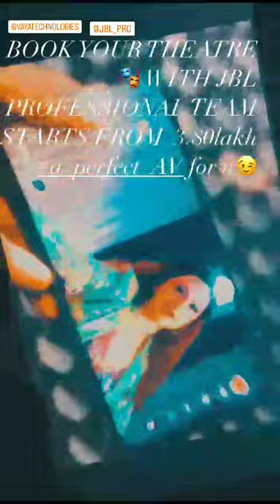Professional Home Theater | Jbl Music System | Demo Video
Attention all movie lovers! Create the ultimate movie-watching experience in your own home with our home theater systems.

Our systems come complete with high-quality projectors, screens, speakers, and soundbars, so you can enjoy your favorite films and TV shows in stunning, cinematic quality right from the comfort of your living room.

Whether you're a fan of action-packed blockbusters or indie dramas, our home theater systems will transport you into the heart of the action with crystal-clear picture and immersive sound.

So why go out to the movies when you can bring the movies home?

Call for free consultation : 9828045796